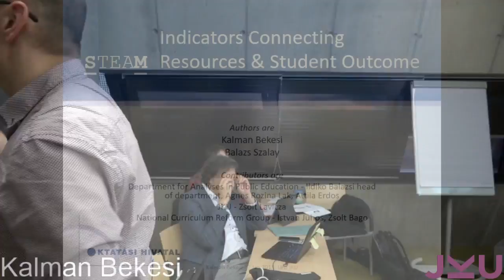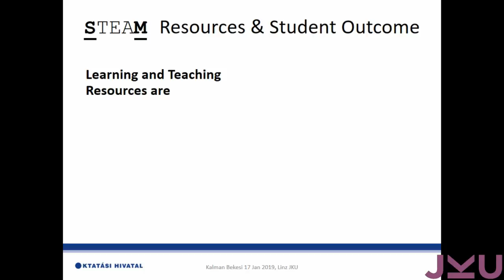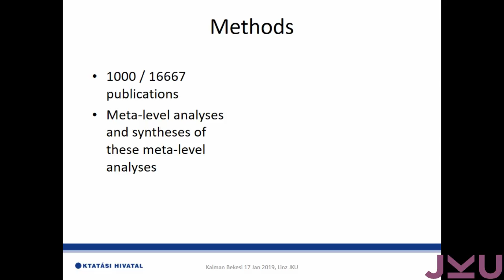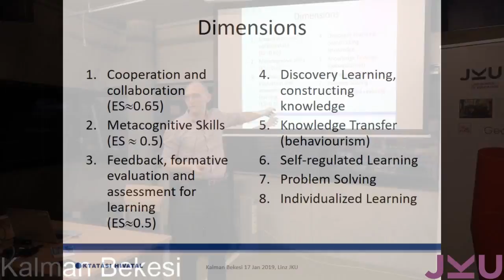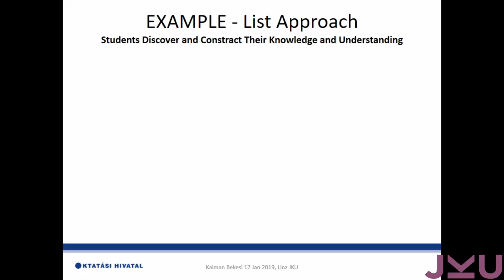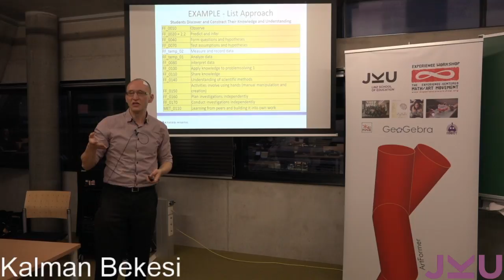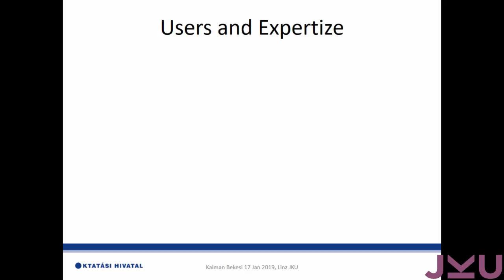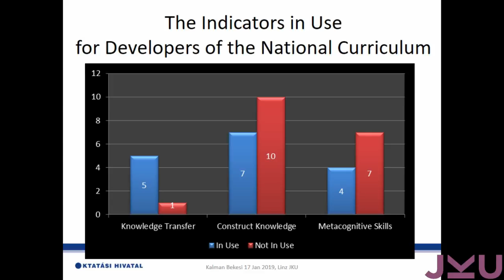Kalman Bekesi - How Written Curricula Or Teaching Resources Can Support Effective Science Teaching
Gamification and Creativity in STEAM Education Conference: 17-18 Jan 2019 JKU Linz

Kalman Bekesi, Educational Authority Budapest, Hungary - How Written Curricula Or Teaching Resources Can Support Effective Science Teaching: Indicators